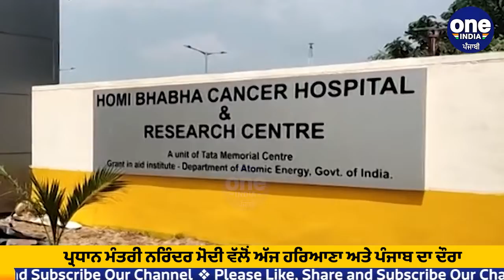PM Modi ਵੱਲੋਂ ਕੈਂਸਰ ਹਸਪਤਾਲ ਦੇ ਉਦਘਾਟਨ 'ਤੇ ਸਿਆਸਤ ਸ਼ੁਰੂ, Majithia ਨੇ ਹਸਪਤਾਲ ਦਾ ਸਿਹਰਾ ਅਕਾਲੀ ਦਲ ਸਿਰ ਬੰਨਿਆ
ਪ੍ਰਧਾਨ ਮੰਤਰੀ ਨਰਿੰਦਰ ਮੋਦੀ ਅੱਜ ਪੰਜਾਬ ਦੌਰੇ ਤੇ ਆ ਰਹੇ ਨੇ । ਮੋਦੀ ਕਰੀਬ ਦੋ ਵਜੇ ਪੰਜਾਬ ਦੇ ਮੋਹਾਲੀ 'ਚ ਹੋਮੀ ਭਾਭਾ ਕੈਂਸਰ ਹਸਪਤਾਲ ਅਤੇ ਰਿਸਰਚ ਸੈਂਟਰ ਦਾ ਉਦਘਾਟਨ ਕਰਨਗੇ। ਮੋਦੀ ਵਲੋਂ ਕੀਤੇ ਜਾ ਰਹੇ ਕੈਂਸਰ ਹਸਪਤਾਲ ਦੇ ਉਦਘਾਟਨ ਤੇ ਸਿਆਸਤ ਸ਼ੁਰ ਹੋ ਗਈ ਹੈ।ਸਾਬਕਾ ਮੰਤਰੀ ਤੇ ਅਕਾਲੀ ਆਗੂ ਬਿਕਰਮ ਮਜੀਠੀਆ ਨੇ ਇਕ ਵੀਡੀਓ ਰਾਹੀਂ ਇਸ ਹਸਪਤਾਲ ਦਾ ਸੇਹਰਾ ਤਤਕਾਲੀ ਬਾਦਲ ਸਰਕਾਰ ਤੇ ਬੰਨਿਆਂ ਏ।ਮਜੀਠੀਆ ਨੇ ਕਿਹਾ ਹੈ ਕਿ ਪੰਜਾਬੀਆਂ ਨੂੰ ਅੱਜ ਉਸ ਸਪਨੇ ਦੇ ਪੂਰੇ ਹੋਣ ਦੀ ਵਧਾਈ, ਜਿਸਦੀ ਸ਼ੁਰੂਆਤ 30 ਦਸੰਬਰ 2013 ਵਿੱਚ ਹੋਮੀ ਭਾਭਾ ਕੈਂਸਰ ਰਿਸਰਚ ਸੈਂਟਰ ਦੇ ਰੂਪ ਵਿੱਚ ਉਸ ਸਮੇਂ ਦੀ ਪੰਜਾਬ ਦੀ ਸ਼੍ਰੋਮਣੀ ਅਕਾਲੀ ਦਲ-ਭਾਜਪਾ ਸਰਕਾਰ ਵੱਲੋਂ ਕੀਤੀ ਗਈ ਸੀ। ਸਾਬਕਾ ਮੁੱਖ ਮੰਤਰੀ ਪ੍ਰਕਾਸ਼ ਸਿੰਘ ਬਾਦਲ ਅਤੇ ਸਮੁੱਚੀ ਪਾਰਟੀ ਵੱਲੋਂ ਅਨੇਕਾਂ ਵਿਸ਼ਵ-ਪੱਧਰੀ ਕੈਂਸਰ ਹਸਪਤਾਲਾਂ ਦਾ ਦੇਸ਼-ਵਿਦੇਸ਼ ਵਿੱਚ ਨਰੀਖਣ ਕਰਨ ਤੋਂ ਬਾਅਦ ਅਕਾਲੀ ਸਰਕਾਰ ਵੱਲੋਂ ਵਸਾਏ ਗਏ ਨਿਊ ਚੰਡੀਗੜ੍ਹ ਦੇ ਖੂਬਸੂਰਤ ਇਲਾਕੇ ਵਿੱਚ ਪੰਜਾਬ ਸਰਕਾਰ ਵੱਲੋਂ ਇਸ ਹਸਪਤਾਲ ਲਈ 50 ਏਕੜ ਜ਼ਮੀਨ ਅਲਾਟ ਕੀਤੀ ਗਈ। 30 ਦਸੰਬਰ 2013 ਨੂੰ ਸਾਬਕਾ ਪ੍ਰਧਾਨ ਮੰਤਰੀ ਡਾ. ਮਨਮੋਹਨ ਸਿੰਘ ਜੀ ਪਾਸੋਂ ਇਸ ਹਸਪਤਾਲ ਦਾ ਨੀਂਹ ਪੱਥਰ ਰਖਵਾਇਆ ਗਿਆ। ਅਜੌਕੇ ਸਮੇਂ ਵਿੱਚ ਜਦੋਂ ਕੈਂਸਰ ਵਰਗੀ ਨਾਮੁਰਾਦ ਤੇ ਘਾਤਕ ਬਿਮਾਰੀ ਦਾ ਇਲਾਜ ਆਮ ਬੰਦੇ ਦੀ ਵਿੱਤ ਤੋਂ ਬਾਹਰ ਹੈ, ਅਜਿਹੇ ਸਮੇਂ 'ਚ ਪ੍ਰਕਾਸ਼ ਸਿੰਘ ਬਾਦਲ ਜੀ ਦੇ ਸੁਪਨੇ ਮੁਤਾਬਕ ਇਹ ਹਸਪਤਾਲ ਪੰਜਾਬ ਅਤੇ ਇਸਦੇ ਨਾਲ ਲਗਦੇ ਰਾਜਾਂ ਦੇ ਮਰੀਜ਼ਾਂ ਨੂੰ ਸਸਤਾ, ਵਧੀਆ ਤੇ ਵਿਸ਼ਵ ਪੱਧਰੀ ਇਲਾਜ ਮੁਹੱਈਆ ਕਰਵਾਏਗਾ।